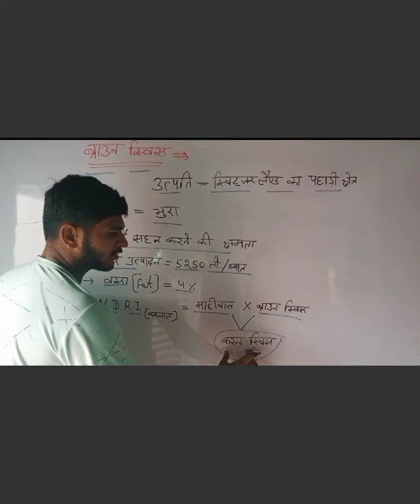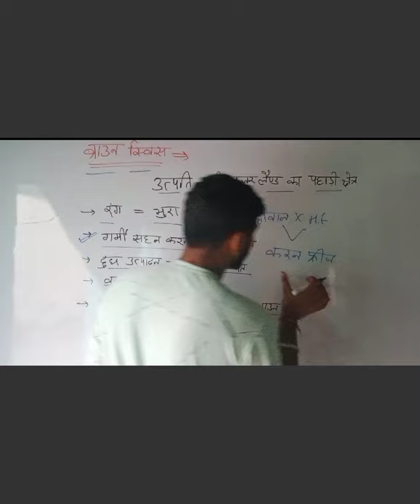animal management (Brown Swiss cow )